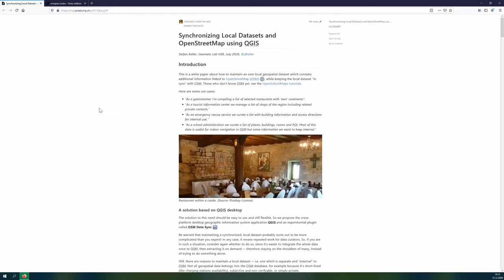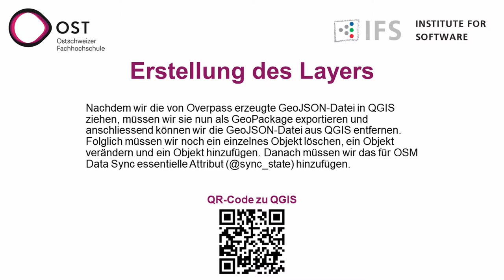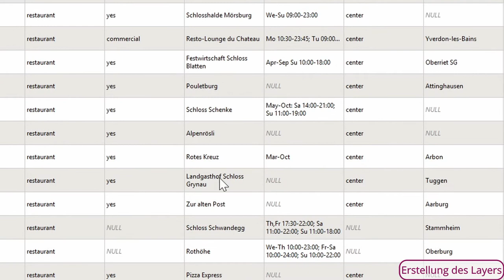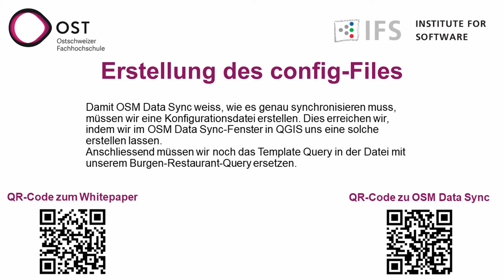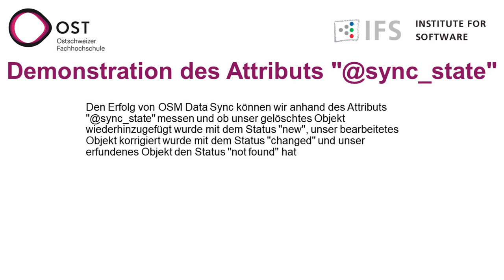OSM Data Sync Tutorial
Ein kurzes Tutorial, dass die Verwendung vom QGIS Plugin OSM Data Sync anhand dem Beispiel "Burgen-Restaurants" zeigt.